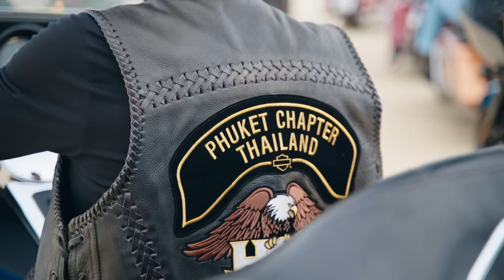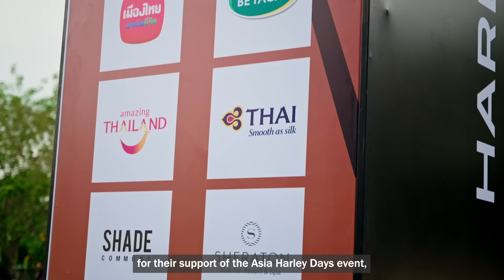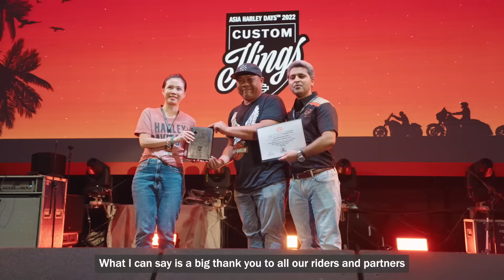Asia Harley Days 2022 | Harley-Davidson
Let us relive the epic together with the AsiaHarleyDays official wrap-up film.

Thanks to the riders, enthusiasts, H.O.G. chapters, MC clubs, dealer partners and sponsors who came together from over 14 countries & territories.

The 2-day motor-music festival at Cha-am beach, Thailand, with the thrilling performances, music bands, motorcycling activities and award ceremonies enchanted over 1600 participants.

The AHD2022 parade on day 1 was led by management team from Harley-Davidson Motor Company - Dimitris Raptis, Vice-President, Asia Pacific and Sajeev Rajasekharan, Managing Director, Asia Emerging Markets and India.

We have just begun; the next editions will be even bigger and grander.